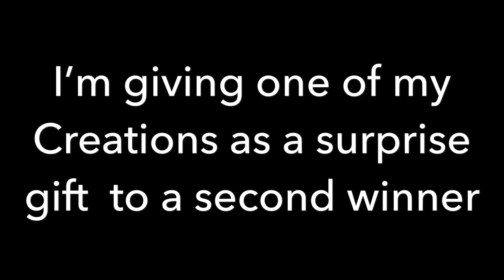Giveaway Winner & A Surprise winner